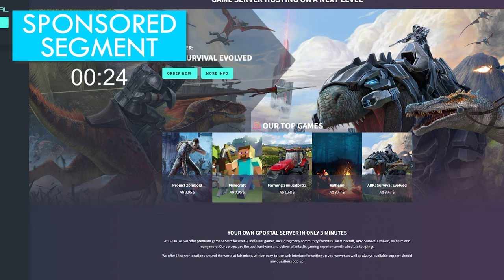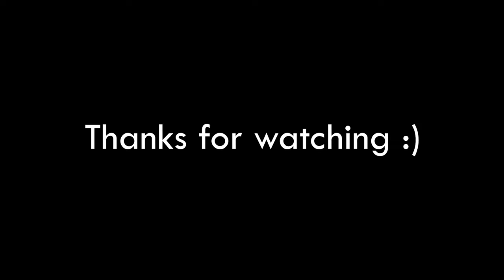ARTIFACTS WITH THE BOYS! ARK: Fjordur - Monarky (S2 EP5)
I super appreciate the help from everyone -- ASG and Ptera especially were really generous in helping me learn the mods and donating a few tools!

Epidemic Sounds

-- Patrons --
Aberrant
AgentTeddy
Alex Bories
Alex Gettings
Amazing Raptor
Andy Schworer
AristlaCross
Astro Colonist
Billy-Joe Buckland
BishopTheRock
Bob Nelson
Bradley Undernehr
Buzzling
Caleb Hayen
Chris Lockhart
Christian Tjagvad
Cookiebeing
Cripto Gg
Daniel Hope
Darcy Scollo
Dartagnon
David B. III
Diabolo David
Dr Raptor
Edward Davidson
Elliott Jones
Eric Macdonald
ervinas
Fabian Klemens
Flynn Conington
FuzzyHigh
Genevieve Ritter
GlueHorse
iPhoneJon
Jack Blaisdell
JackPk7s
Jacob Fuehne
James Flanigan
Jaxson Griswold
Jimbo & Lois
Jonathan Eysaman
Joseph Gibbs
Joseph Velasquez
Kara Freeman
l30p
Loganwood930
LootG0blin
Lucas Ellis
Lucas Hunter
Matthew Eater8543
Microwave
Mohamet Mohamet
Moraine Damodred
NinjaViking
not21dropper
Pax Slenderin
Penguinr2gt
Pierre Lefrench
PoliticalGamer
Primal
Rochelle
Sebas
Seedy
Shane Lewis
Shawn Krefft
Shelbourne
Slumpy
Sunstrike216
SuperiorImmortal
The Bean Man
The ZombieN3ko
Thorfax
TimeDr
Triggerpug
tyler frisch
Vard
Voltex
Walter MH
WilliamS
Wolfshark
Ylva
YourKitsune

ark fjordhawk how to tame guide new hawk fjordur ark map new andrewsarchus desmodus draculae is really cool and the fenrir as well which is also a boss on the new fjordur map for ark survival evolved